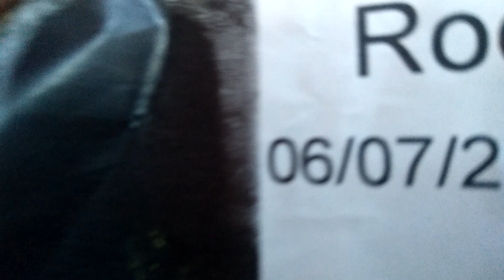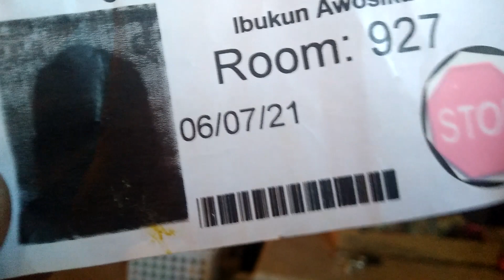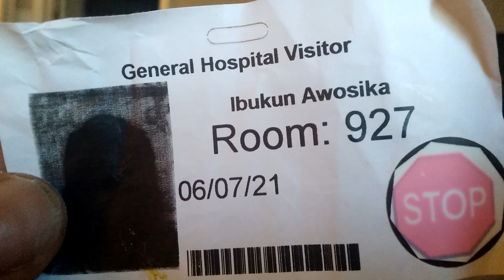Dark Humor 4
Dang, it gets even darker.